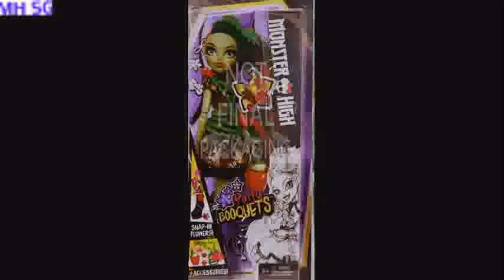Monster High Minis Catacombs Playset & Draculaura